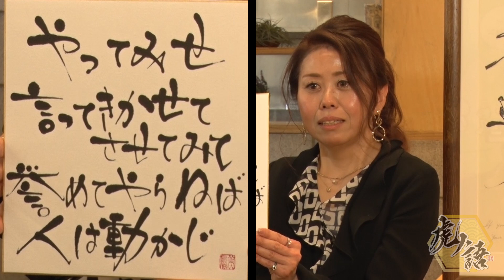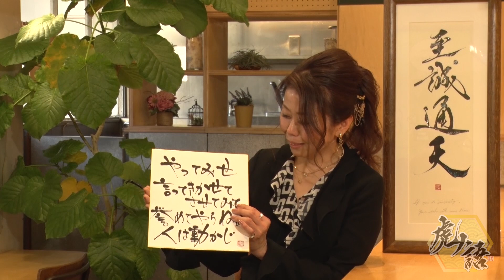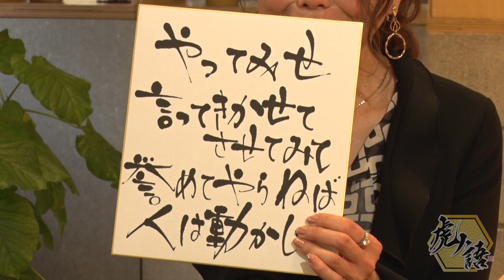【格言】刑務官から転身！型破りな女流書家の“格言”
▼本日の虎↓↓↓
山内美鳳(書家)